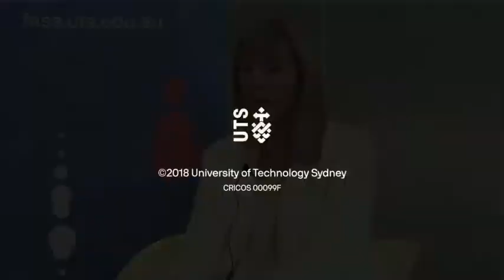Kiera Lindsey on 'How technology changes have affected working in archives'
In this ACPH History Byte, UTS DECRA fellow Dr Kiera Lindsey talks about how changes in technology are changing the way historians engage with archives. While clearly there are many benefits, Kiera wonders whether there are also some downsides?

History Bytes are video resources produced by the UTS Australian Centre for Public History in collaboration with the History Teachers Association of NSW.